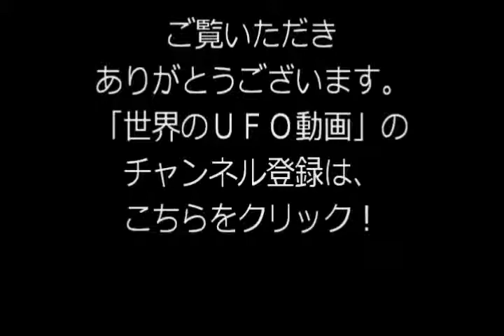【最新！】ＵＦＯ目撃映像ｉｎセルビア：２０１４年４月２日撮影